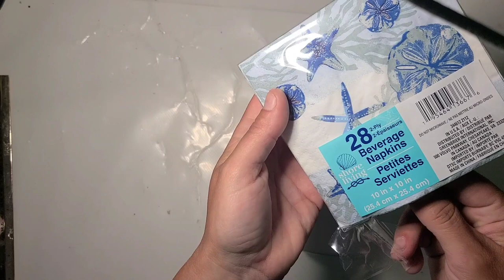Tumbler created with a Dollar tree cocktail napkin and glass decal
AMAZON
If you purchase using my links from Amazon I will recieve a small commission, I choose to have that paid as Amazon credit to put towards future purchases for my channel. Thank you so much for the support!

Dream it Create it

CREATE the things you wish existed

I'm adding more things as I have time

I will recieve a small percentage  back on your purchase towards my next purchase,  Thank you!

My Personal Facebook Group please join and show off what you have made if I've inspired you!

My expansion channel I created for Booktube Vlogs and My other assorted crafty and non crafty content.